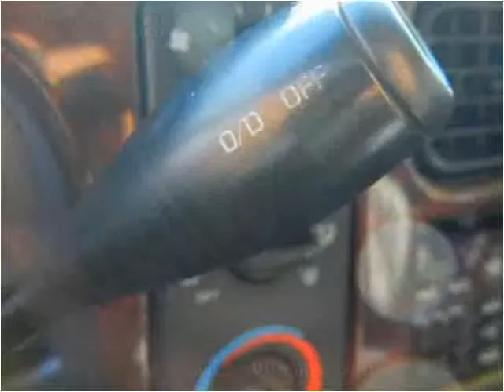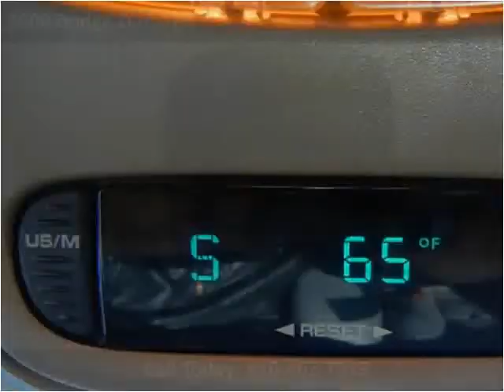2000 Dodge Durango Used Cars KANSAS CITY MO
This 2000 Dodge Durango is available from Kwik Auto Finance.